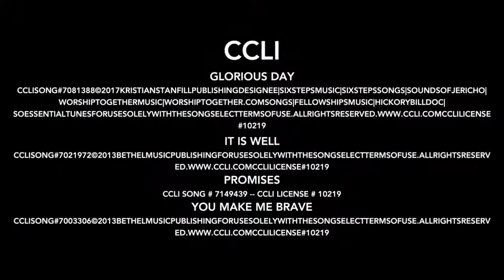CR First NLR - March 23, 2021 - Testimony Night - Diana Q.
Regadless of how hopeless your situation looks, God can change it! Diana Q. shares her powerful story of hope on Testimony Tuesday at CR First NLR.